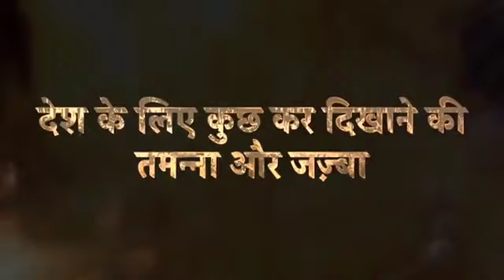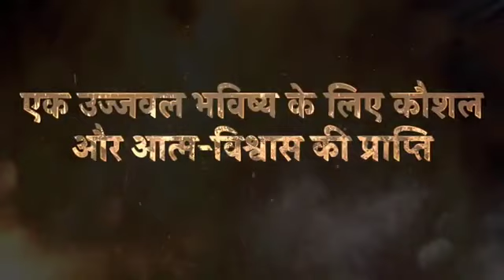अग्निवीर की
देश ही धर्म, देश ही जाति, देश ही तुम्हारी पहचान.
चलो अग्निवीर, तुम अग्निपथ पर, ले देश की सुरक्षा की कमान.
राष्ट्र सेवा से अब तुम तराशोगे अपने उज्जवल भविष्य की बुनियाद .
रिपोर्ट - प्रफुल्ल कुमार

हिन्दुस्थान समाचार/हर्ष शाह
अन्‍य खबरों के लिए हिन्‍दुस्‍थान समाचार न्‍यूज एजेंसी की वेबसाइट पर जाएं